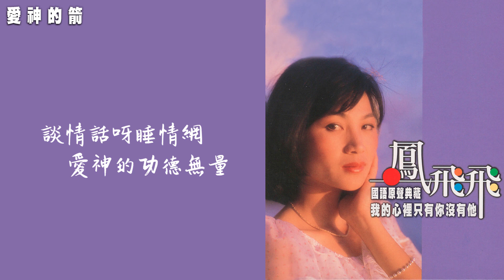【Official Audio Lyrics Video】鳳飛飛《鳳飛飛國語原聲典藏3》–〈愛神的箭〉官方動態歌詞版MV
愛神的箭

作詞：陳蝶衣
作曲：黎錦光

愛神的箭射向何方 射向那少女的心坎上
少女的心彷徨 情話要偷偷的講
愛神的箭射向何方 射向那少男的心坎上
少男的心惆悵 情網要輕輕的闖

愛神有的是好心腸 兩顆心穿一雙
多情的人兒如願償 朝朝暮暮長偎依
情網是軟綿綿的床 情話是甜蜜蜜的糖
談情話呀睡情網 愛神的功德無量